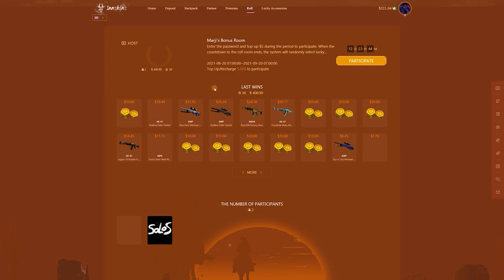RUH HASTASI PALYAÇODAN SAKLANANIYORUZ !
0.50$ ALABİLİRSİNİZ.